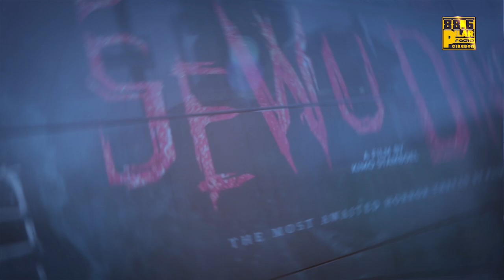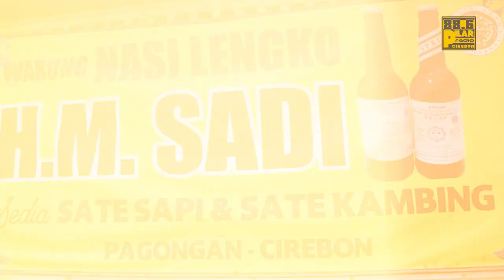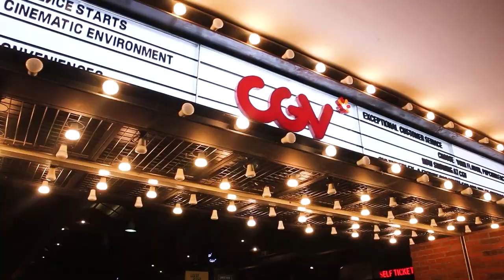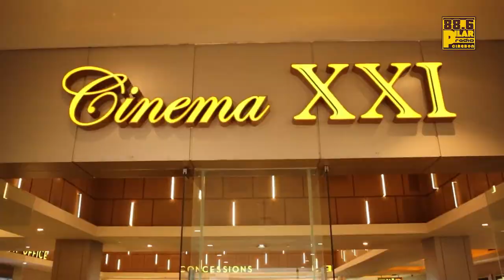Satu Hari Bersama Cast Film "Sewu Dino" Di Cirebon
Yuk ikuti keseruan bersama cast sewu dino (Mikha Tambayong, Agla Artadilia & Gisellma Firmansyah) di Cirebon.

Diawali dengan talkshow di PILARadio kemudian makan makanan khas Cirebon, Cinema visit ke CGV Grage City Mall dan terakhir Cinema visit ke CINEMA XII di CSB Mall Cirebon.

Simak keseruannya